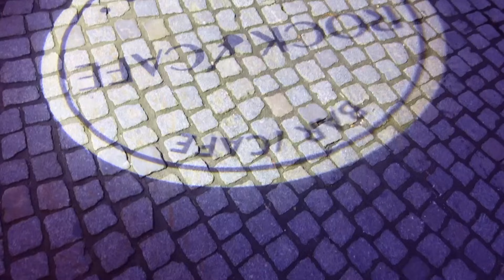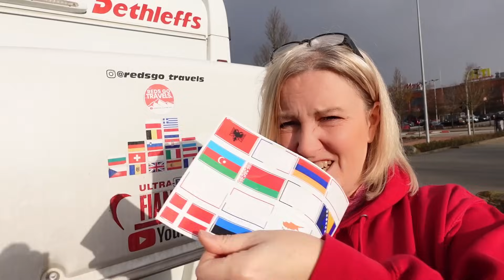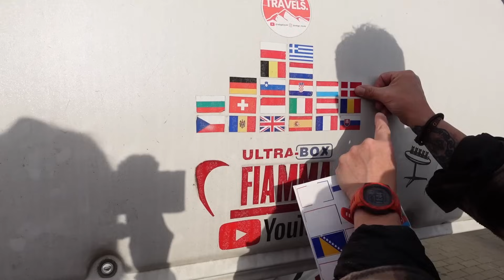Trolls & Bullies… a message for you!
Its getting colder on our motorhome trip to the Christmas markets.
We visit Flensburg, a city in Germany on the border of Denmark, We are there for the turning on of the lights.
We hear that snow is on the way... can we outrun it?